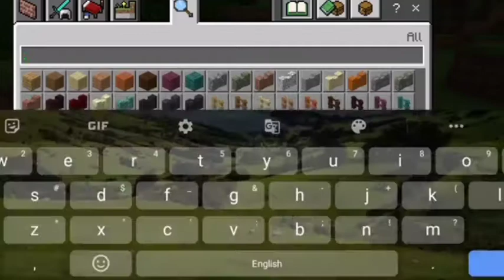3 types of redstone clock that will help you for sure...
it works!